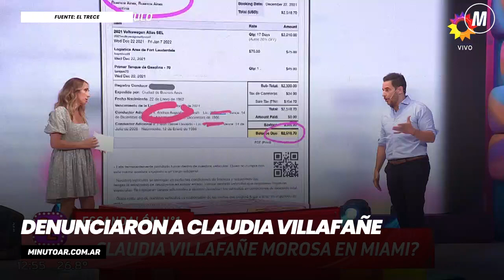- Minuto Argentina Grave denuncia contra Claudia Villafañe